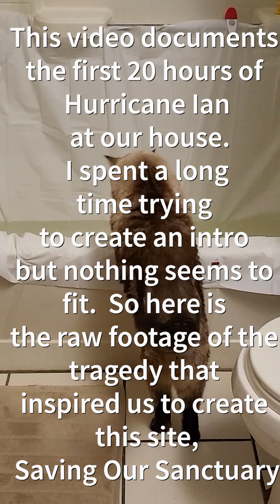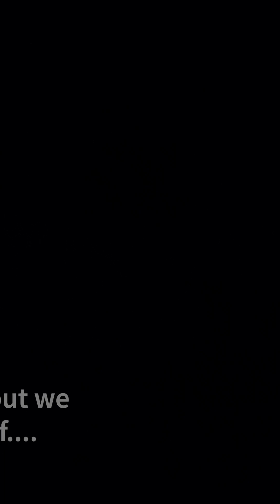Surviving Hurricane Ian - The Destruction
At the one year anniversary of Hurricane Ian's landfall, we show how we survived and the damage that it did to our cars, houses, animals and us.